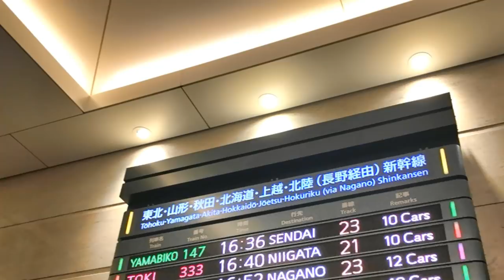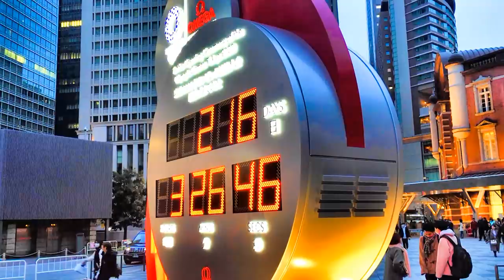クリスマスの風景2019 Scenery at Christmas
久しぶりにクリスマス動画を撮りました。
東京、横浜のスポットを巡り街の様子を見て回りました。
I took a Christmas video after a long time.
I went around the spots in Tokyo and Yokohama and saw the city.

こちらもご覧ください。Please also see this.
動画の内容を紹介しているブログです。